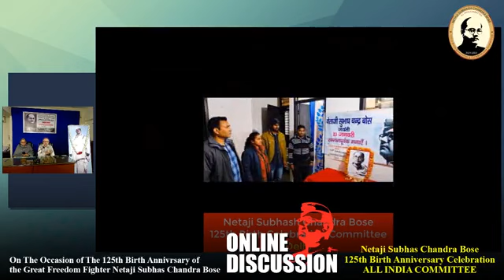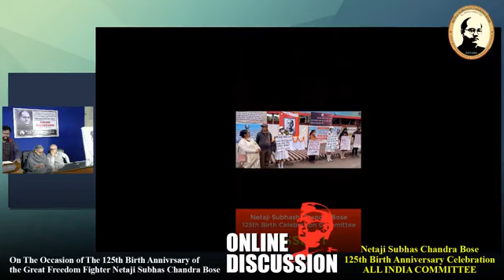Oberving 125th Birth Annivversary of Netaji Subhash Chadra Bose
23rd January 2022